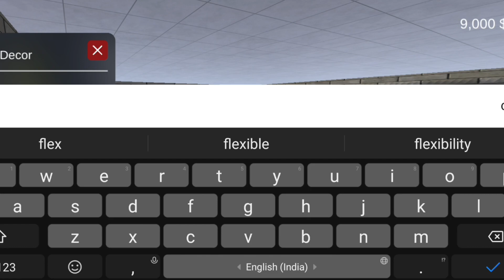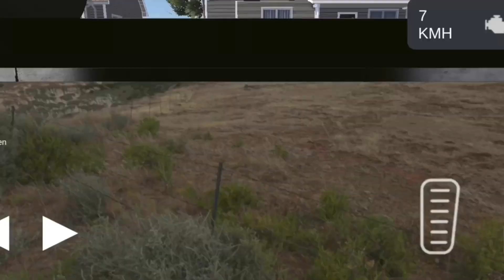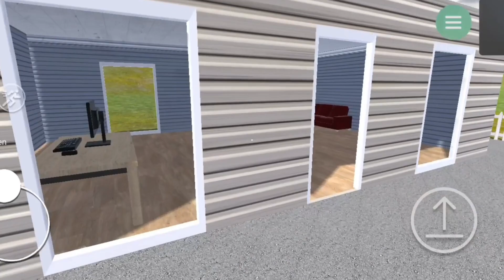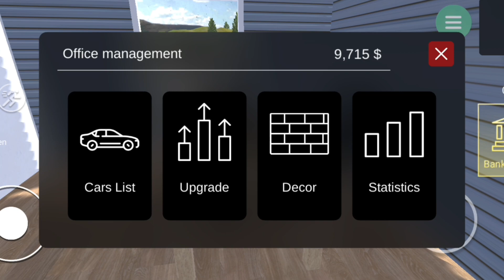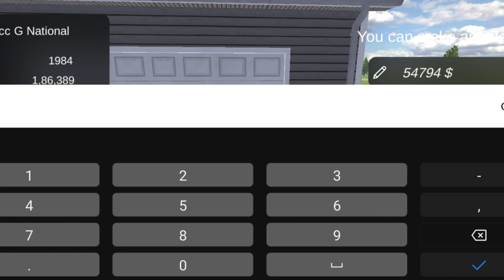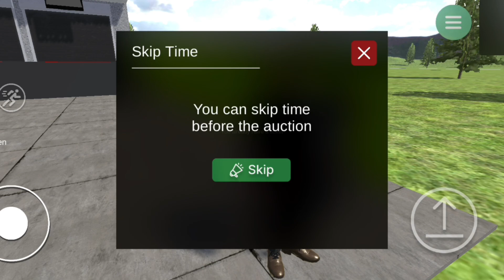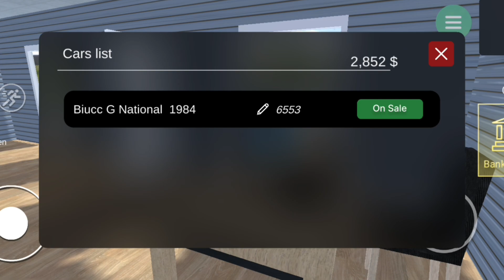MY NEW CAR DEALERSHIP | CAR FOR SALE SIMULATOR 2023 GAMEPLAY | TECHNO GAMERZ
In This Video I Am Playing Car For Sale Simulator 2023 FanMade Game. In This Game We Have To Open Our Own Car Dealership And We Can Buy Or Sell Cars. This Game like Car For Sale Simulator 2023 . This Video Is Made For That Type Audience Who Loves Watching Gaming Videos .